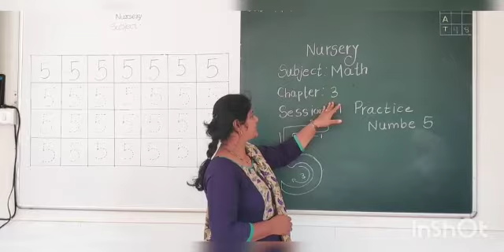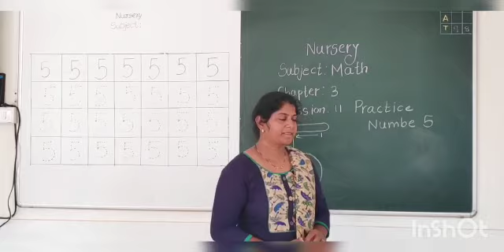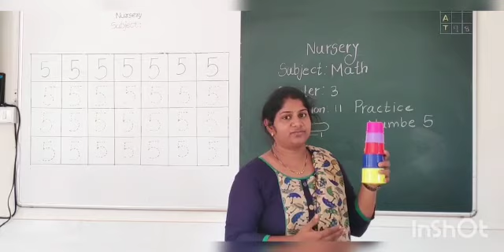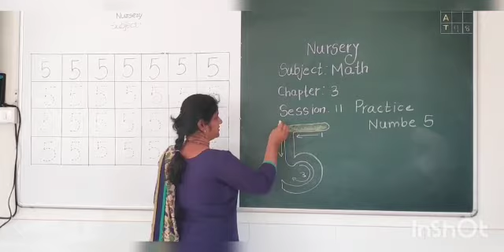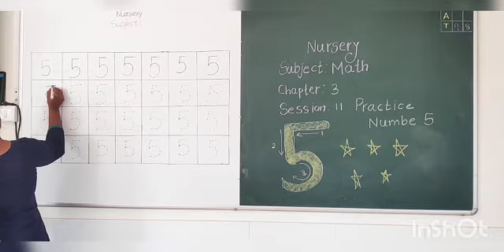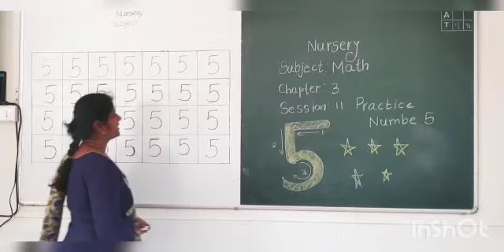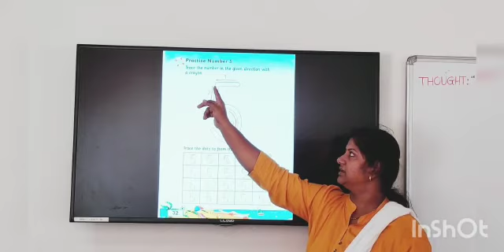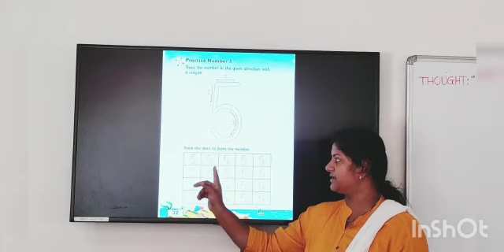NURSERY,SUB- MATH, CHAPTER -3 NUMBERS ,SESSION -11. PRACTICE NUMBER 5